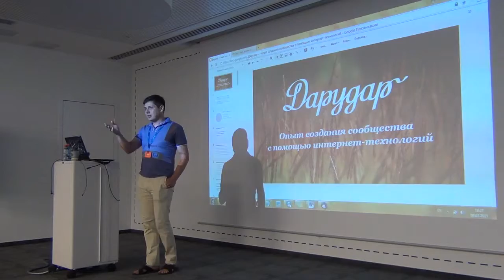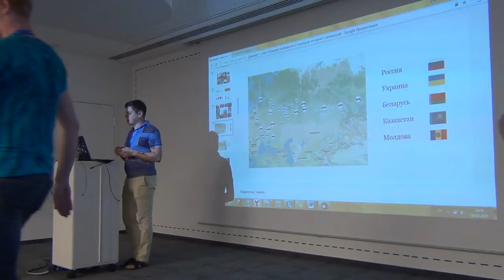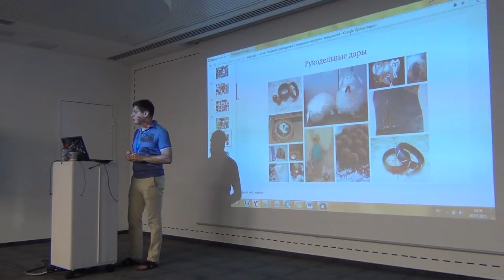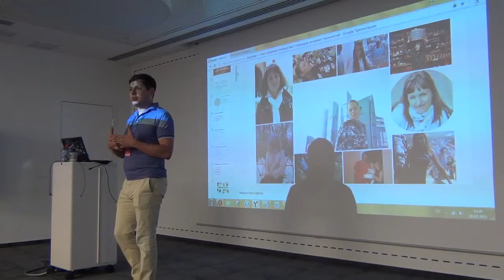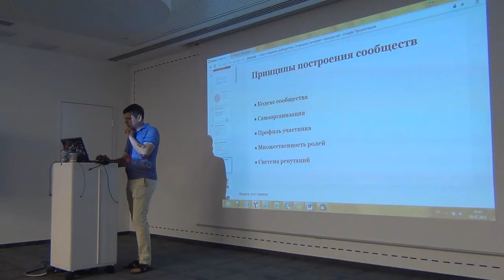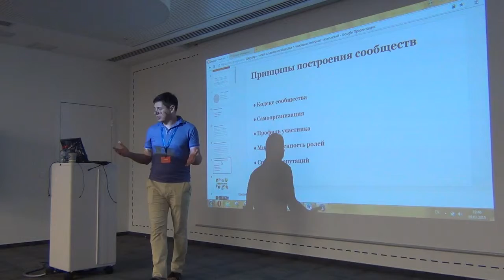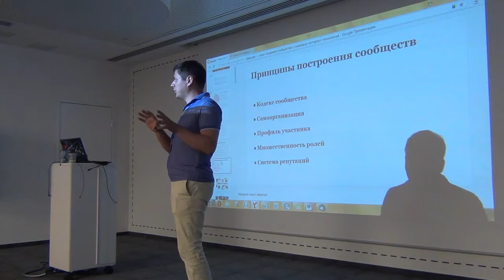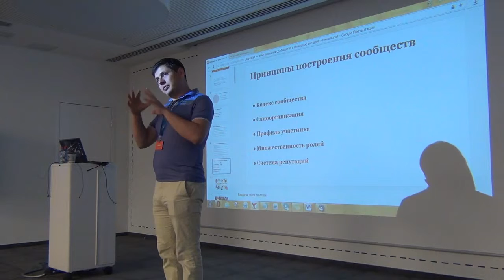Максим Каракулов о сообщества и сервисе "Дарудар"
9 июля состоялся митап на тему “Как развивать сообщества в Сети и в офлайне?” с Максимом Каракуловым, основателем проекта «Дарудар», и Антоном Мэйком, художником и сооснователем движения «Партизанинг».